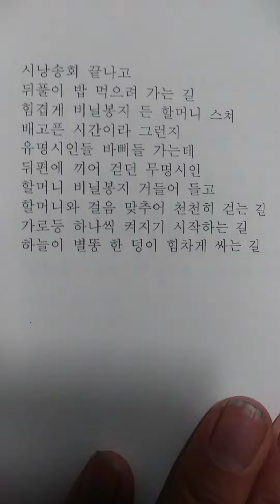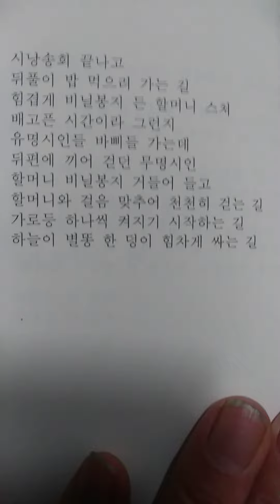k.poem 똥 9 ㅡ정하선.시낭송. 정하선시집.무지개창살이 있는 감 옥 ㅡ예지북스2015ㅡ